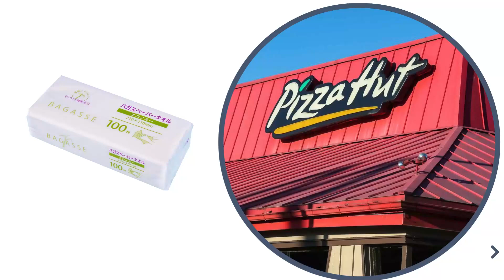High-Quality C Fold Paper Towels for Your Business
Are you looking for reliable C fold paper towels that offer excellent absorbency and convenience? Tangstyle Paper is your ideal supplier. With over 30 years of experience in the paper products industry, we specialize in manufacturing C fold paper towels designed for both efficiency and hygiene.

At Tangstyle Paper, we partner with over 30 factories and work with more than 100 trusted suppliers, allowing us to provide customizable C fold paper towels tailored to your specific requirements. Whether you need custom logos, unique packaging, or different sizes, we deliver options that enhance your brand's visibility.

Quality is our top priority. All raw materials and packaging undergo rigorous inspections before production, ensuring that only the best materials are used. Our quality control team conducts random inspections on each batch following AQL international standards, guaranteeing that every C fold paper towel meets the highest standards of softness and absorbency.

Tangstyle Paper holds multiple international certifications, including FSC, FDA, BSCI, and SGS, ensuring our products comply with global safety and quality standards. Our C fold paper towels are ideal for restaurants, hotels, and public facilities, where cleanliness and efficiency are essential.

If you're a bulk buyer looking for C fold paper towels with large production capacity and superior quality, Tangstyle Paper is your best choice.